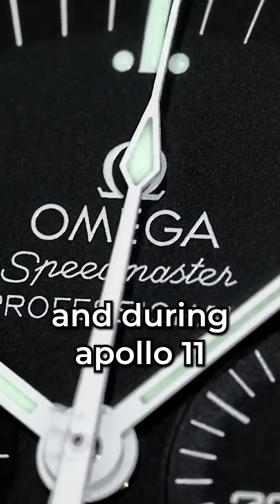The First Watch on the Moon 🚀⌚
In 1969, NASA needed a watch that could survive the impossible.
Extreme heat, freezing cold, brutal vibrations — every watch failed… except one.
That’s how the Omega Speedmaster Professional became the first watch to walk on the Moon.